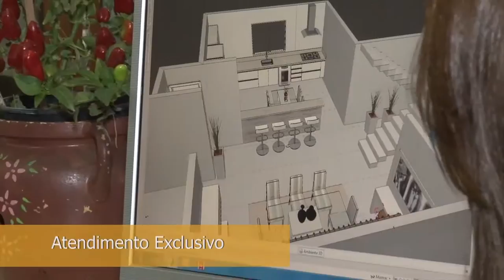CARNA HAWAII CLUBE NÁUTICO MOGIANO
O Clube Náutico Mogiano promoveu o tradicional Baile do Hawaii - Carna Hawaii.
O baile estava lotado e todos os convidados puderam usufruir de uma maravilhosa festa, com muita gente animada, um ótimo buffet e musica de qualidade.
A administração do clube está empenhada em oferecer aos sócios sempre novas atividades e boas festas e esse baile foi uma prova desse trabalho.